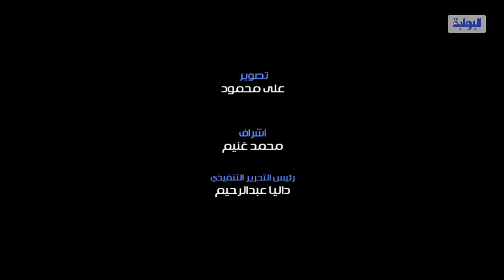وزيرة التضامن الرئيس يدعم المرأة المصرية في كافة المجالات